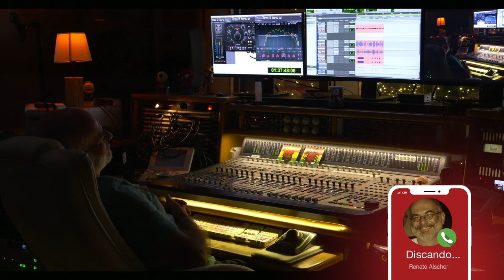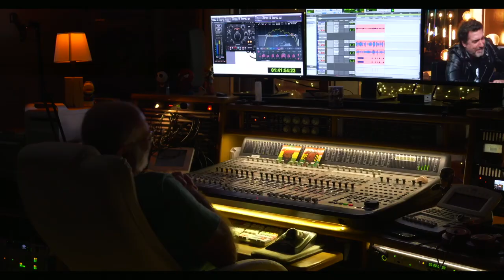Moogie Canazio me virou do avesso nesse "Papo com Moogie" ❤️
PAPO COM MOOGIE

Quando fui gravar nosso podcast em Los Angeles com o Moogie Canazio nunca poderia imaginar que estaríamos aqui hoje nessa verdadeira catarse juntos.

Esse cara é uma das minhas maiores referências na musica e quando ele me pediu pra me entrevistar eu me senti honrado.

Mas você acha que levei mesmo fé?

Somos todos cariocas né... 😂

Mas como ele mora em L.A faz muito tempo ele chegou no BR e me ligou já querendo marcar a data.

O resto é isso que você pode ver aqui nesse vídeo...

Obrigado Moogie pelo carinho e respeito comigo. Você entrou pro time seleto de amigos AMIGOS DO PEITO.

✅ Minutagem Papo com Moogie :

0:01 a 2:45 "Está todo mundo grato pelas informações valiosas que você está disponibilizando"
2:46 a 7:36 "Afinal, como a música entrou na MINHA vida"
7:37 a 15:23 "Eu era uma criança e a Blitz mudou a minha vida"
15:24 a 22:34 "A gente sabe que as mentiras artísticas não duram muito tempo"
22:35 a 31:14 "Eu estava desiludido com o mercado da música e esse cara me respeitou"
31:15 a 41:48 "Em Nova York eu era uma folha em branco e passei a me ver"
41:49 a 53:13 "Tudo que eu fiz antes do que eu faço agora era genérico de alguma coisa"
53:14 a 1:04:40 "O Clemente é o cara n° 1 hoje no mundo digital. Ele tá fazendo história"
1:04:41 a 1:12:50 "Você conseguiu preencher um buraco nessa indústria"
1:12:51 a 1:19:46 "Você tá montando uma videoteca valiosa com personagens vitais da nossa música"
1:20:24 a 1:33:55 "Oferecer metade do que você cobra é um desrespeito"
1:33:56 a 1:39:45 "Você tá desenvolvendo a sua escuta, esse é um dos pontos fortes do canal"
1:39:46 a 1:49:00 "Não pode existir esse mercado onde as equipes já estavam passando fome com 1 mês de pandemia"
1:49:01 a 1:53:05 "Meu filho, você merece isso muito mais!"